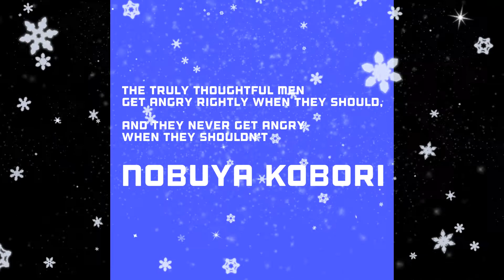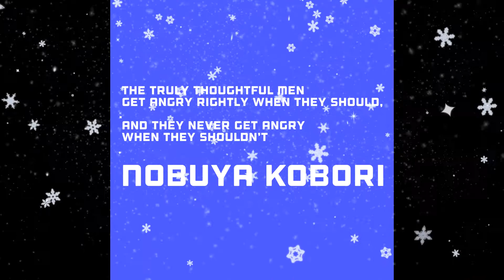[October 28, 2022 Nobuya Kobori Release Album]Flare Star (閃光星) Genreless Music Edition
English Album Title : Flare Star (Genreless Music Edition)
Japanese Album Title : 閃光星 (ジャンルレスミュージックエディション)
All Produced & Composed by Nobuya Kobori
Painted the Album Artwork by Katsuji Kobori
Designed Album Artwork by Nobuya Kobori

Nobuya Kobori's YouTube Music videos continue to upload on 3 times (12:00 AM, 12:00 PM, 6:00 PM in Tokyo Time Zone) on everyday.
And Nobuya Kobori's release albums on music stores...Spotify, Apple Music, YouTube Music, Deezer and so on.

Music Stores
(Band Camp)
(Amazon Music)
Nobuya Kobori

This Blog is introducing at AM 10:00 on everyday that All Kind of Musician Nobuya Kobori continuing to release music by on everyday.

このブログは毎日リリースしている小堀暢也のリリース楽曲を毎日10時に紹介しています。

このブログは小堀暢也が個人的にお勧めしているアーティストの皆さんの楽曲を毎日10時に紹介しています。
This blog features music by artists that Nobuya Kobori personally recommends every day at 10:00.

* If you have any requests or inquiries about the collaboration project, feedback on the songs, requested songs you would like us to release in the future, or messages of support, please send them to this e-mail address.
* コラボレーション企画に関するご要望・お問い合わせ、楽曲のご感想、今後リリースしてほしいリクエスト曲、応援メッセージなどがございましたら、こちらのメールアドレスにお願いします。